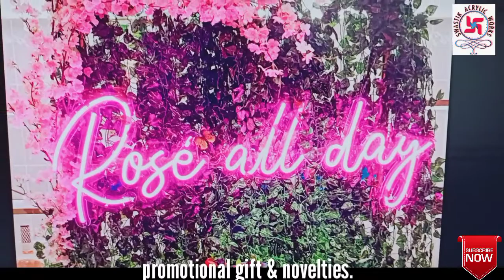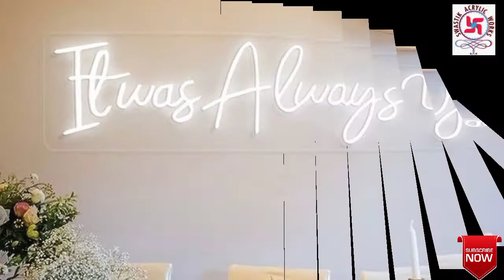neon iloveneon 👌😍❤️🔥🔥 bettertogether happybirthday event iwill , नियॉन_बोर्ड़